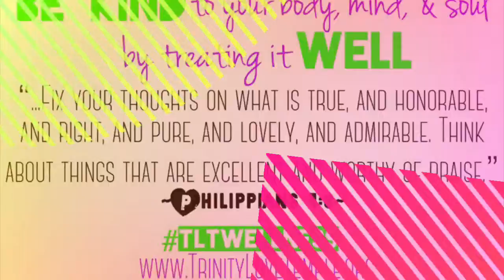October Challenge | Love Your Temple